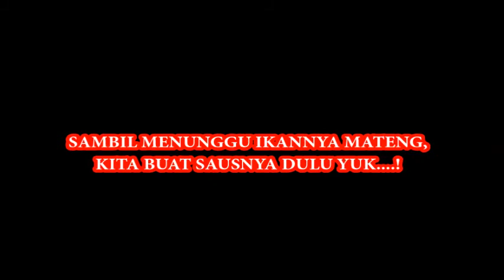IDE MAKAN SIANG 5: MASAK IKAN NILA GORENG TEPUNG SAUS ASAM MANIS | SUKA BEDA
pengen makan ikan pake saus asam manis.

SUKA BEDA adalah channel tempat kumpulan menu kreatif yang saya buat meski terkadang nyeleneh (out of box). Dan saya menyukainya sebab beda itu asyik

Untuk melihat resepnya silahkan klik blog omah fidia.

Salam sukabeda